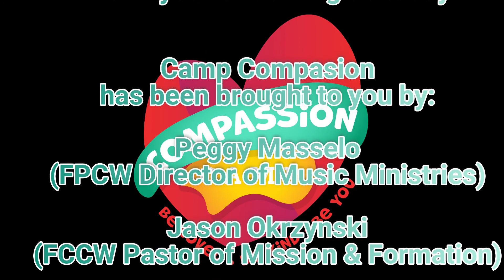Camp Compassion VBS Day 5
The final day of FPCW and FCCW's collaborative Virtual VBS